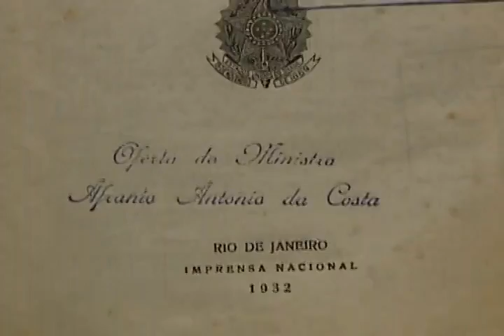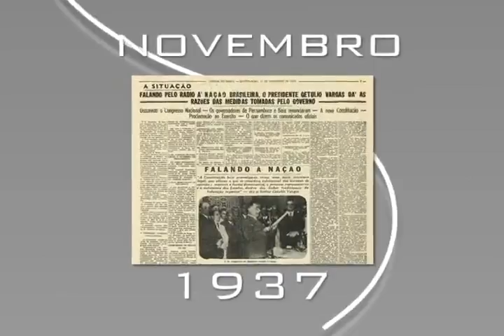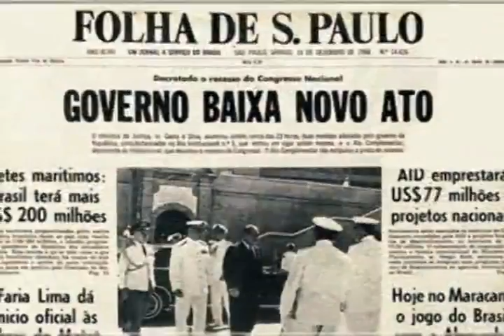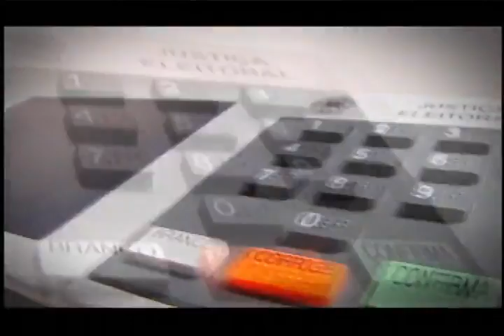doc 80 anos da justica eleitoral v5